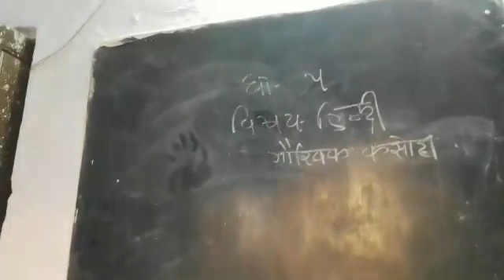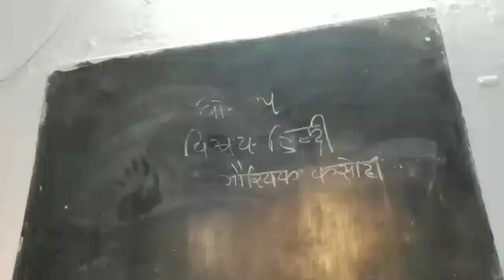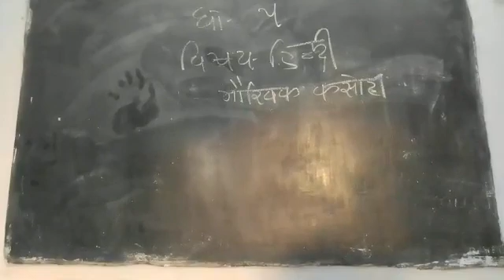13 February 2021(4)